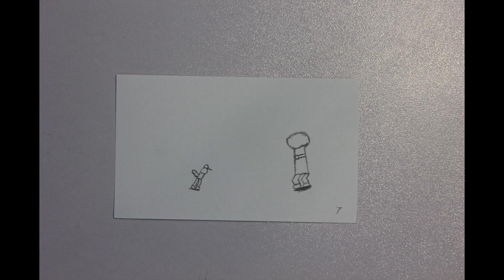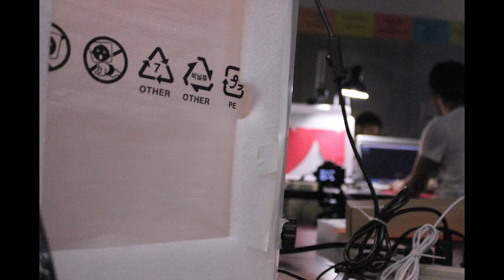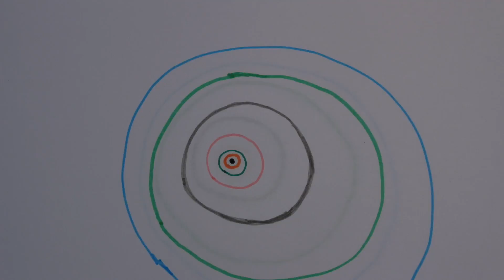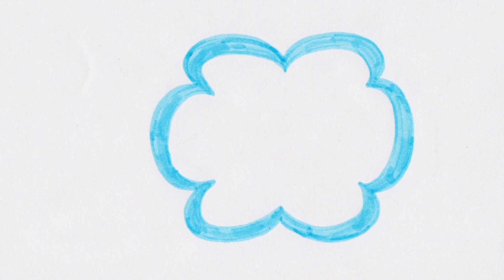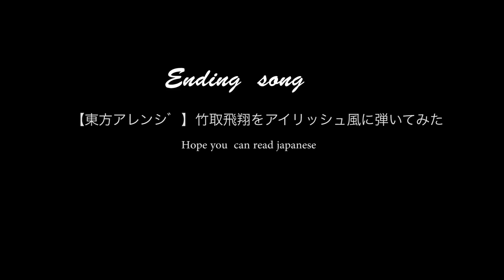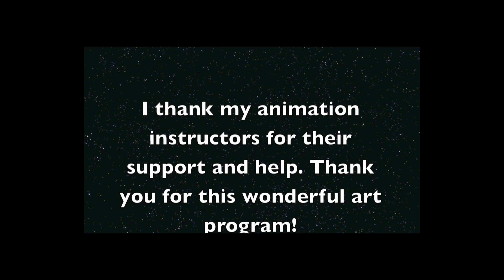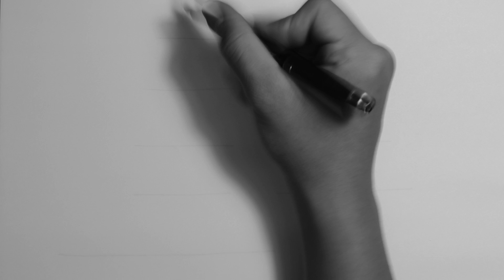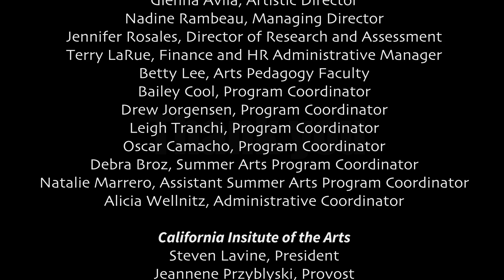CAPSA 2015 Animation Final Film Showcase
Films created by high school students during three weeks at CAPSA 2015.

Films by:
Charity Brown
Ryan De Angelis
William Dres
Haajarah El
Idrees El
Queen Essilfie
Lesley Flores
Hamlet Ghazaryan
Paulina Gruzdev
Kip Henderson
Junming Huang
Sammy Lamb
Chris Montoya
Brenda Quintero
Daniel Ramirez
Judith Ravenswood
Juliet Ravenswood
Hannah Saidiner
Mia Sanchez
Kristie Song
Hannah Smith
Josie Stocks
Vanessa To
Johnaton Williams

Lead Instructor: Jenny Walsh, CAP Faculty
CAP Student Instructors: Renee Faundo, Benjamin J.S. Hunter, Allegra Jones, Siqi Song, and Jack Turpin